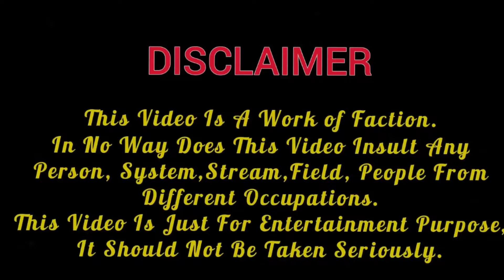পোঁঞ্চুদা এবং হনুব্রতর ইন্টারভিউ | খেলা হবে।ComedyBangla comedy bangla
পোঁঞ্চুদা এবং হনুব্রতর ইন্টারভিউ |Comedy Bangla